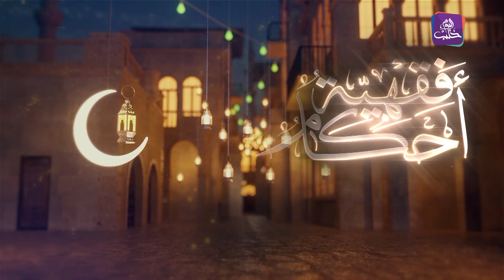أحكام فقهية - نية الصيام في شهر رمضان